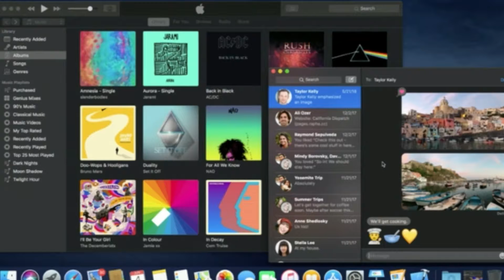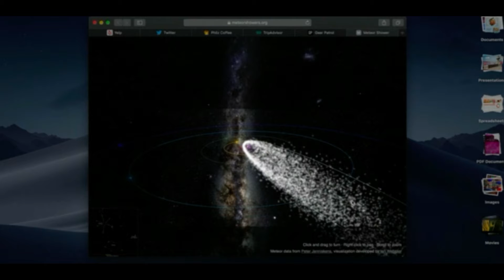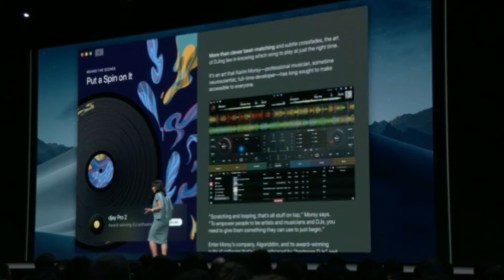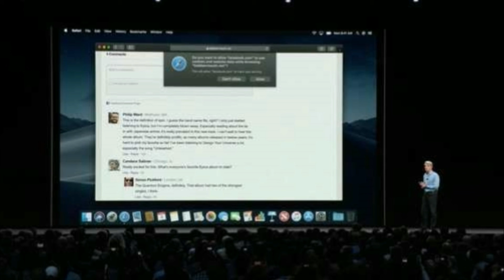The 7 best features Apple is bringing to your Mac computers later this year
Apple unveiled the newest version of the Mac operating system at its Worldwide Developers Conference (WWDC) this week.
MacOS Mojave will release as a free update to Mac users later this year, and it's a big upgrade. Not only will it help Mac users stay organized and get work done more efficiently, it also features several aesthetic choices to make using a Mac more visually pleasing.

Take a look at the 7 best features coming to your Mac computer later this year with MacOS Mojave.

1. Dark Mode.
The Mac is finally getting a true dark mode thanks to macOS Mojave.

The optional dark mode, which you can toggle in your System Preferences, affects the entire system, from Apple's own apps like Photos and iTunes to all of your windows and filters. It even works in Apple's programming environment Xcode, which should make coding much easier on the eyes.

2. Stacks.
We could all use a little help staying organized. In macOS Mojave, a new feature called "Stacks" instantly organizes all the random contents on your desktop into neat little batches of documents located on the right side of the screen. Stacks can be arranged by file type, date, or tag.

If you click on a stack, you'll see all the contents. From there, you can double-click to open a document, or click the stack again to put everything away.

And the best part is that your stacks will stay organized, regardless of how many documents you add to your desktop. If you continually take screenshots, for example, macOS Mojave will automatically categorize them for you, rather than scatter them everywhere.

3. Continuity Camera.
Apple made Continuity, its system that lets you pick up where you left off on other Apple devices, much more powerful in macOS Mojave with a new feature called Continuity Camera.

In macOS Mojave, if you're working on a document on your Mac, and want to include a photo, it can automatically activate the camera on your phone.

And when you snap that photo, it automatically appears in the document on your Mac. This works for documents and receipts, in case you need a quick PDF, and works in a variety of Apple apps, including Mail, Notes, Pages, Keynotes, Numbers, and more. This feature could be a huge time-saver for many.

4. Better screenshot tools.
macOS Mojave makes it easier to record whatever's on your screen. While it's still just as easy to take single screenshots, Mojave introduces a screengrabbing menu with recording tools like a countdown delay timer, the ability to show or hide the cursor in the shot, and new ways to quickly share and organize your screenshots.

5. Quick Look.
Quick Look lets you perform specific actions on files or documents without needing to actually open an app.

In macOS Mojave, you can use Quick Look to invoke Markup tools, like adding your own signature, rotating and cropping images, and even editing and trimming videos.

6. The all-new Mac App Store.
Apple redesigned the Mac App Store from the ground up for MacOS Mojave.

The biggest changes are visual: Now you'll see auto-playing videos, and even articles, about popular apps in the store, so you can learn more about apps before you download them.

The new Mac App Store also offers new ways to find apps. The new Discover, Create, Work, Play, and Develop tabs help you explore the apps you don't have, or get more out of apps you already have.

7. Added security.
Apple devices are known for their excellent security, but MacOS Mojave gives users even greater control on their data.

In MacOS Mojave, apps must get your approval before they can access your Mac's camera or microphone. This is also true if an app is trying to access your Messages history or Mail database.

Also, Apple will now protect more aspects of your data — by default — in macOS Mojave. With Apple's new Intelligent Tracking Prevention system, comment widgets at the bottoms of articles, Like and Share buttons, and sites that use cookies to track you without your knowledge, will be "shut down," according to Apple. You'll have the option to allow these fields, if you want them.